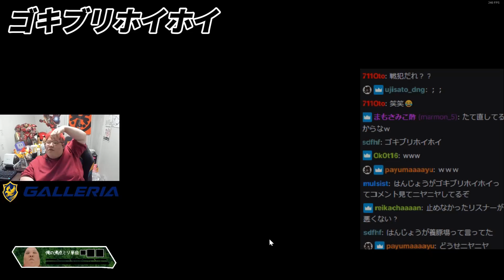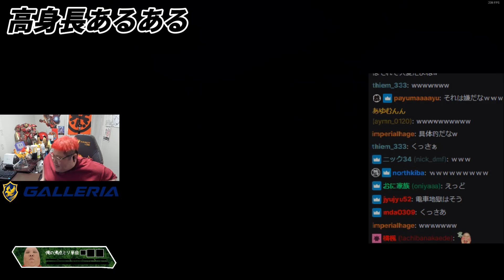「 G 」についてニヤニヤしながら話す恭一郎とはんじょう (2023/04/04)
元配信
ますたー？